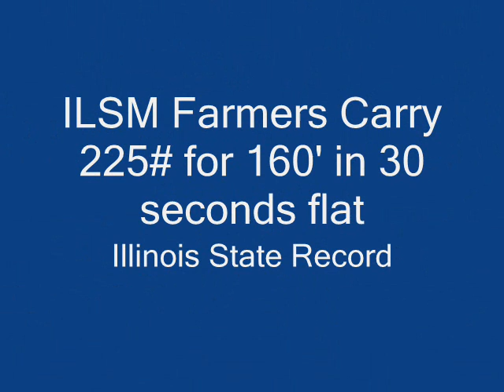ILSM 2010 Farmers